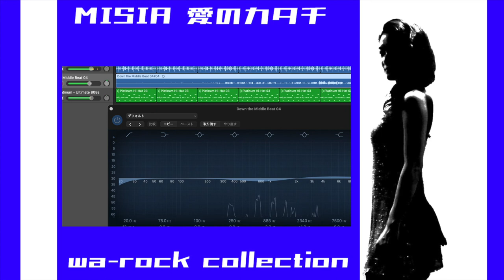【MISIA - アイノカタチ 】アカペラ＋ドラムで歌ってみた 和ロック